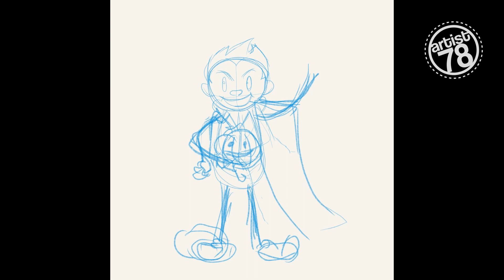Vintage/ Rubberhose Cartoon Illustrations for Halloween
Halloween themed Vintage/ Rubberhose Cartoons